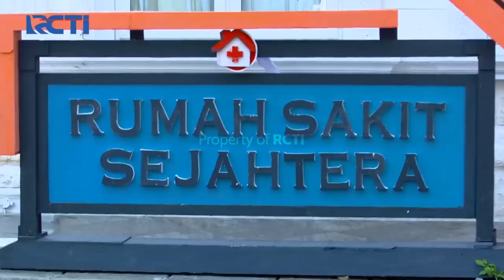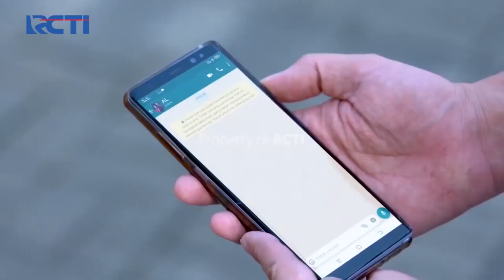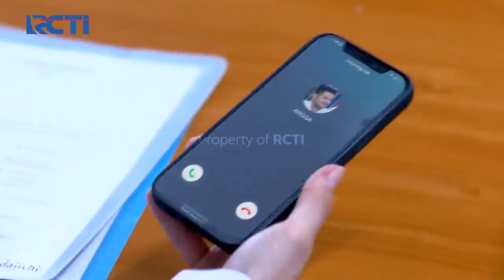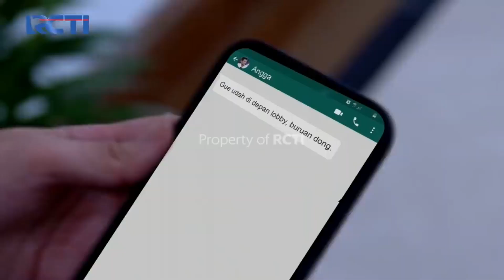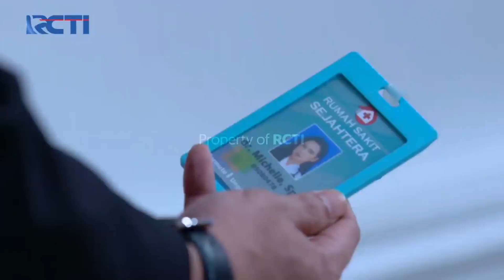Moment paling ditunggu!! Andin Hamil dan AL akan Menjadi Seorang Ayah - Ikatan Cinta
Akhirnya saat - saat yang paling ditunggu tiba. Andin tampak merasakan bahwa dirinya akan melahirkan. Bagaimanakah hasil proses kelahiran anak AL dan Andin?